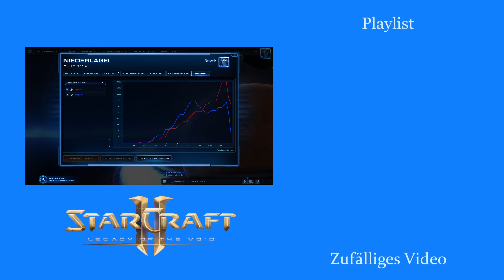Hi diddly ho - Starcraft 2: Zurück in die Masterleague [Deutsch | German]